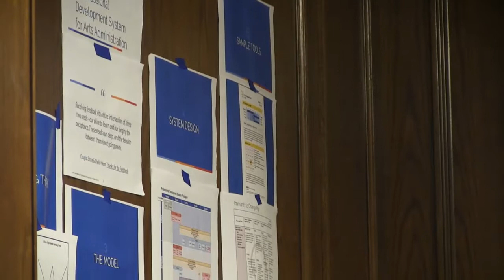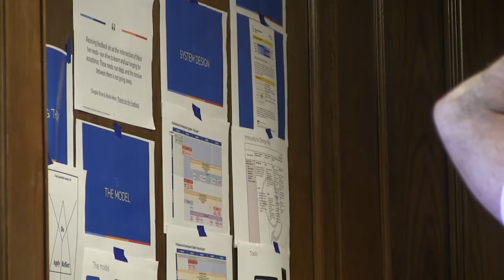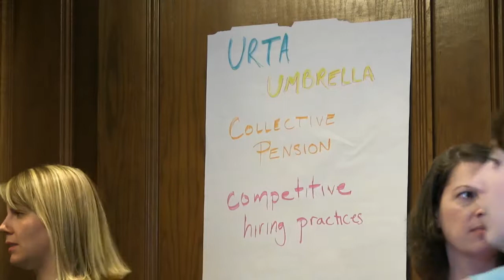Be the Unicorn: Make Your Theatre the Place Where People Want to Work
11:30 a.m. - 12 p.m. PDT (San Francisco) / 1:30 p.m. - 3 p.m. CDT (St. Louis) / 2:30 p.m. - 4 p.m. EDT (New York)

Policies that promote work-life balance. Leader-led practices of self-care. Commitment to staff development. Organizations that prioritize these concepts are much like unicorns – beautiful and full of magic, but rarely seen in action. As theatremakers whose personal lives and work are intimately intertwined, and sometimes at odds with each other, how do we take stock of the needs of our colleagues and incorporate attention to those needs into our organizational practice?

Theatre Communications Group (TCG)—the national organization for the American theatre—presents the TCG National Conference 2018 in St. Louis, Missouri livestreaming on the global, commons-based peer produced HowlRound TV network at howlround.tv Wednesday 13 June to Saturday 16 June 2018.

Tag TCG18 and follow @TCG @howlround on social media for updates.